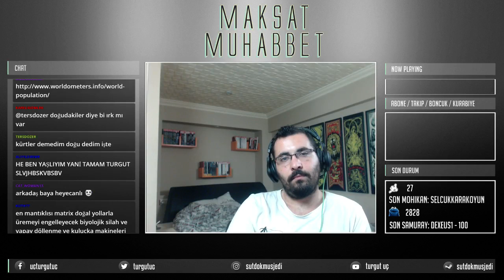Kafamda Deli Sorular 01 - Dünya Nüfusunun Artışı Nasıl Önlenebilir?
Canlı yayınlara ve yarışmalara katılmak için;